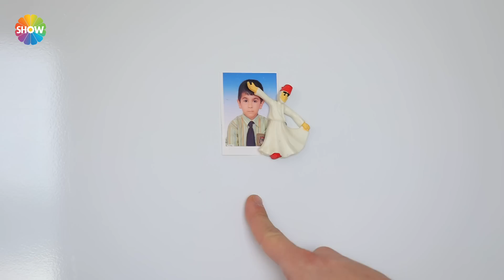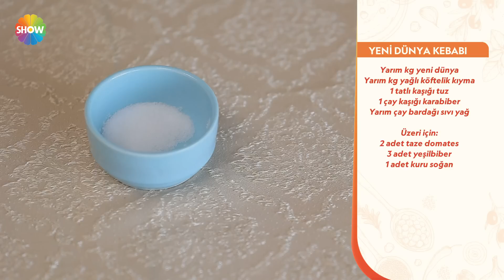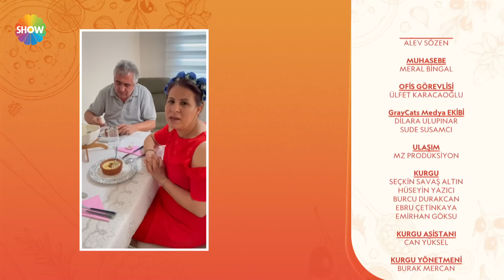Şef Kapımda 24. Bölüm | 23 Haziran 2022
Şef Kapımda'nın 24. Bölümünde; Tahsin Şef, Fatma Akışoğlu’nun evine konuk oldu. Tahsin Şef, mutfaktaki malzemelerle sütlü mısır çorbası, patlıcan hamsisi, yeni dünya kebabı ve süt helvası yaptı.

Şef Kapımda hafta içi her gün 10:30'da Show TV'de!